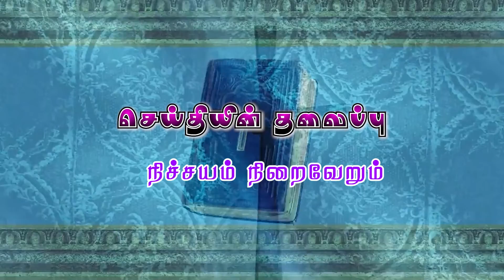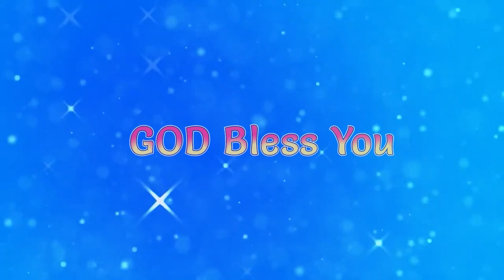நிச்சயம் நிறைவேறும்... | Pr.Esaya | Episode - 9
நிச்சயம் நிறைவேறும்...
Message : Pr. Esaya,
VOJ Apostolic church,
Muscat.

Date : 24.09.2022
Episode : 09

உலகம் முழுவதும் உள்ள தேவ பிள்ளைகள் பயன்படும்படி 24 மணிநேரமும் JKM TV தொடங்க தேவன் கிருபை செய்தார். தேவனுக்கே ஸ்தோத்திரம். JKM TVயைப் பார்க்க Google Play Store-ல் JKM TV LIVE என்ற அப்ளிகேஷனை டவுன்லோடு செய்தும், என்ற இணையதள முகவரியிலும் நமது JKM TV பார்க்கலாம்.

Megnanapuram.
Thoothukudi Dist.